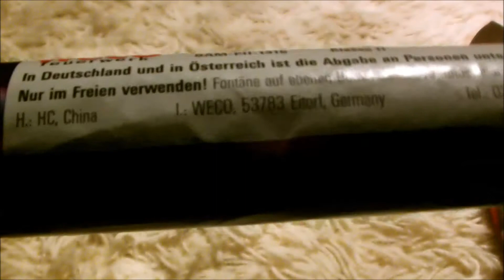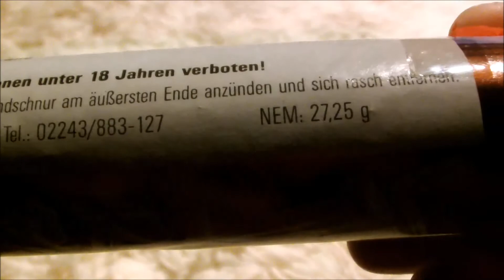Weco Trio Riesen-Fontäne -- Wunderwerk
Hier eine wirklich tolle Fontäne, bei welcher man mal wieder sieht das die Nem. nicht immer maßgebend sein muss. Ich dachte erst, dass man bei der niedrigen Nem. nicht viel rausholen kann, aber siehe da eine richtige schöne Fontäne mit Pfeifen und zerplatzenden Silberfunken und bunte Funken abwechselnd. Wirklich toller Effekt mit toller Brenndauer ganz 50 sekunden sind es dann doch nicht aber ich glaube so 35 skunden, was ja schon ordentlich ist.